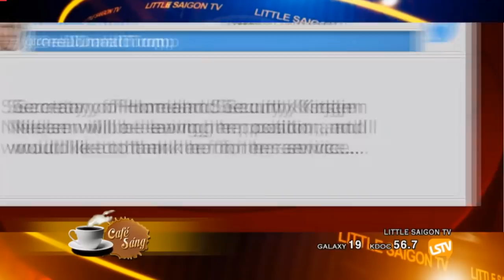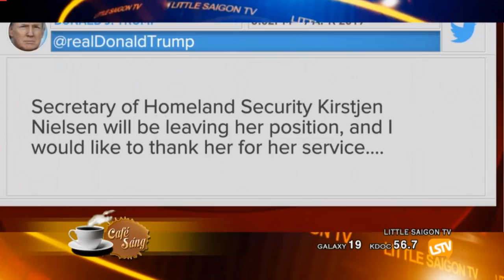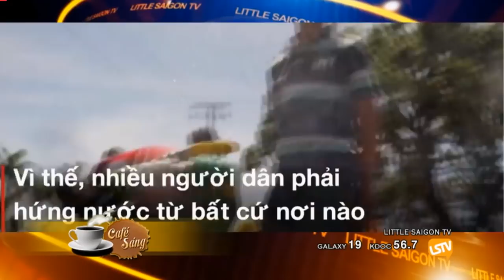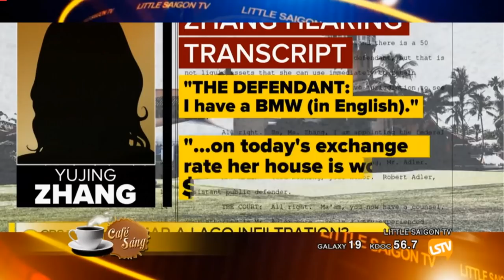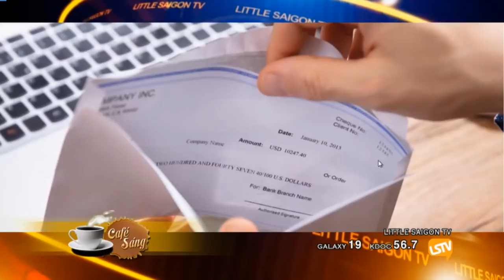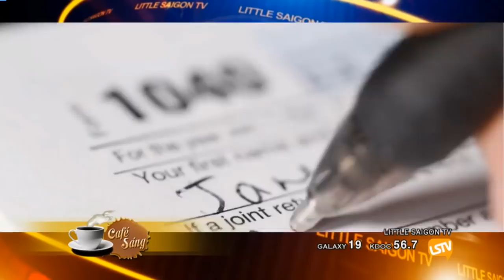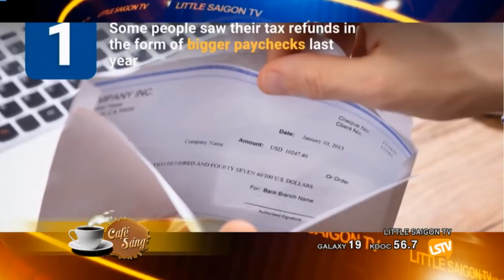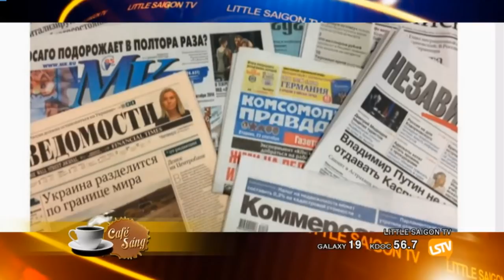Tin Tức mới nhất 9/4/2019 | Thời Sự Thế Giới | Tin Hoa Kỳ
Đăng ký 3DNVNEWS để cập nhật và theo dõi